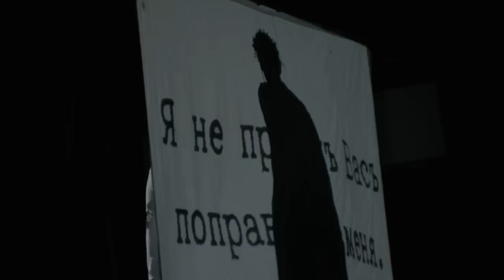МАША МАШКОВА в моноспектале "НАДЕЖДИНЫ". Toronto April 2, 2024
Спектакль «НАДЕЖДИНЫ» с Машей МАШКОВОЙ уже назвали сенсацией театрального года. После грандиозной, SOLD OUT, американской премьеры в Лос-Анджелесе и четырех дополнительных спектаклей на премьере в Кишиневе - мы объявляем большой тур по Америке и Канаде!

...Многие знают Машу Машкову. Да, да, ту самую, которая из «Не родись красивой», которая еще в более чем пятидесяти фильмах и сериалах, та, которая «у Дудя», (видео набрало уже 14 миллионов просмотров), которая во весь голос против войны в первые же ее дни…

Машкова, прежде всего, великолепная актриса, предстающая в этой семейной драме сразу в трех образах. Потрясающий драматический материал, невероятная режиссура Егора Баранова, музыка обладательнице Оскара Анны Друбич, все это дало возможность еще ярче проявить актерское дарование Машковой. А обстоятельства, далеких лет неожиданно стали актуальными сегодня – как будто они про наши дни и про всех нас.

Сейчас у Маши активно набирает обороты ее голливудская карьера: на Apple+ вышел сериал “For All Mankind”, на киноэкраны выходит большой художественный фильм I.S.S., а вскоре и сериал, где она играет вместе с Нэтали Портман.

Не пропустите знакомство с восходящей российско-американской звездой на профессиональной театральной сцене в Торонто!

В главной роли - Мария Машкова
Голос Надеждина: Анатолий Белый
Режиссёр: Егор Баранов
Драматург: Арсений Фарятьев
Художник/графический дизайн: Лиза Иршаи
Хореограф: Мельпомен
Костюмы: Катерина Кравцова
Продюсер: Саша Сиберг
Моноспектакль пройдет на русском языке.